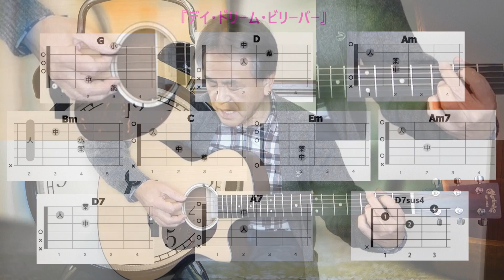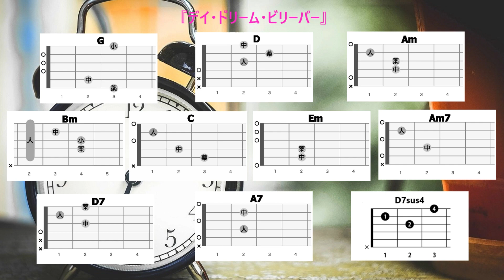忌野清志郎『デイ・ドリーム・ビリーバー』をギターで楽しく弾き語り【中高年シニア向けギター教室】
RCサクセションの忌野清志郎さんが、ザ・タイマーズというパロディーバンドを組んで歌った曲です。セブンイレブンのお店やテレビCMでよく耳にします。この曲は60年代にザ・ビートルズに対抗してアメリカで結成されたアイドルバンド、ザ・モンキーズが1967年にリリースした曲です。元の詞は一緒に暮らし始めた恋人たちを歌った内容ですが、忌野さんの日本語詞は亡き母への思いをつづった内容です。

00:00 課題曲の紹介
01:30 歌詞コード付き試奏
02:36 弾き語りの詳細解説
11:17 曲全体を弾き語り

『デイドリーム ビリーバー』

オリジナルキー：G　オリジナル通り、Gで演奏します。

イントロ　｜ G ｜ D ｜ G ｜ D ｜

　　　G     Am     Bm      C
もう今は 彼女はどこにもいない
G             Em          Am7  D7
朝はやく目覚ましがなっても
そういつも彼女とくらしてきたよ
G       Em   Am7 D7    G
ケンカしたり 仲直りしたり

| G      | G      |
|  シラシ|ドシラソ|

C      D7   Bm C   D7  Em
ずっと夢を見て 安心してた
C   G             C
僕は Day Dream Believer
      G    Em      A7   D7
そんで 彼女はクイーン

でもそれは 遠い遠い思い出
日がくれてテーブルにすわっても
Ah 今は彼女 写真の中で
やさしい目で 僕に微笑む
ずっと夢を見て幸せだったな
C   G             C

ずっと夢を見て いまもみてる
C   G             C

ずっと夢見させてくれてありがとう
C   G             C
そんで 彼女がクイーン

| G | D7sus4| G | D7sus4 | G |